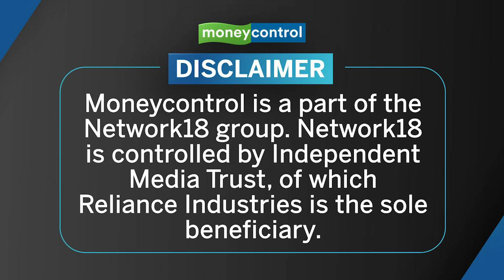Nita Mukesh Ambani On Leadership Values of RIL And How It Shaped Their Children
'It is very important to choose the perfect life partner…’ In an exclusive conversation, Nita Mukesh Ambani shares leadership values that shaped their business and the future of Reliance Industries. Watch this interview to see how Nita Ambani gets up close and personal about their leadership & family values.